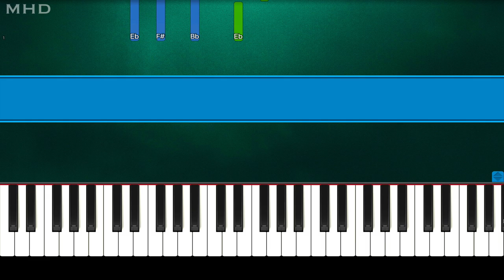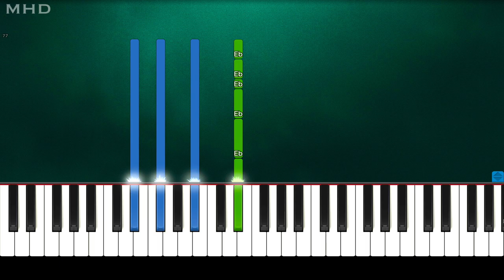KSI - Houdini (feat. Swarmz & Tion Wayne) (Piano Tutorial Easy)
► Learn How To Play "KSI - Houdini" (feat. Swarmz & Tion Wayne) (Piano Tutorial | Piano Cover)

🔎 SOCIAL 🔎